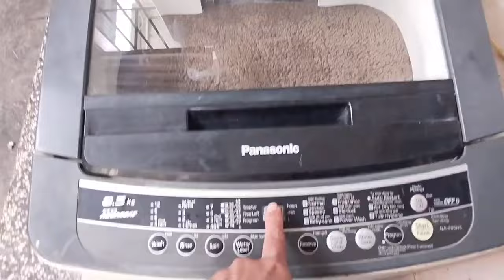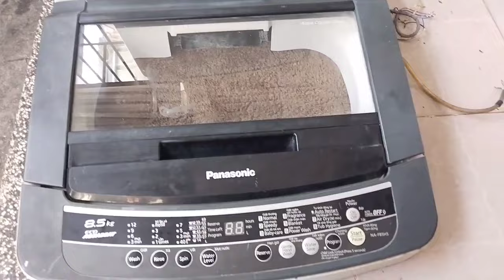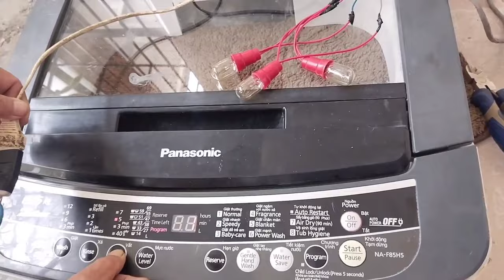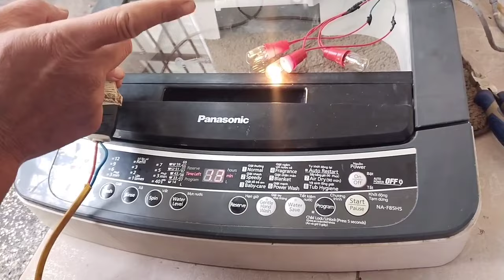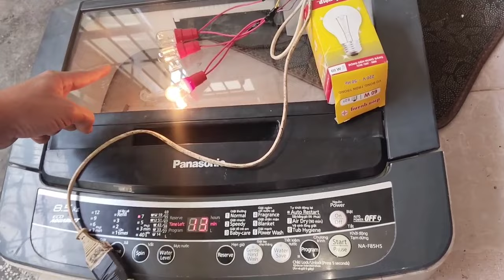Hướng dẫn cách đấu đèn test lỗi máy giặt Panasonic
Mọi người xem thấy hay xin hãy bấm cho cho mình một đăng ký kênh và like ủng hộ nhé, xin chân thành cảm ơn tất cả các bạn xa gần trong thời gian qua đã xem và ủng hộ kênh